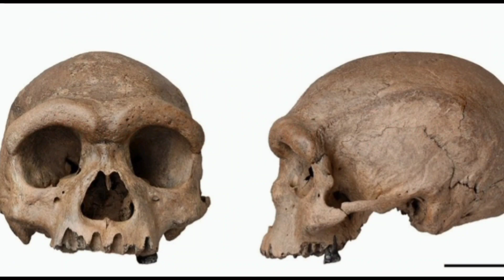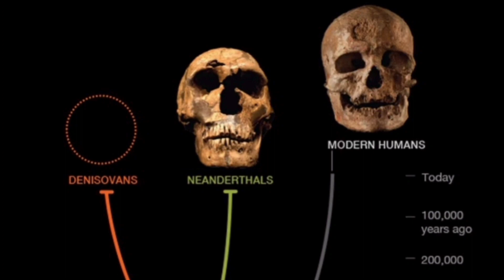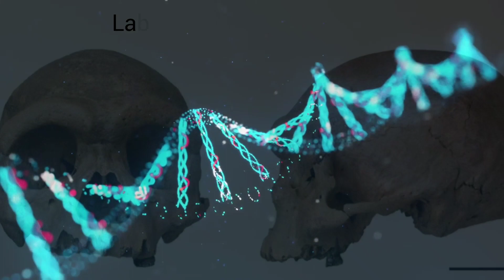The Dragon Man: A New Species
Homo Longi, aka Dragon man is a newly discovered species according to scientists in northeastern China, where the skull was uncovered.
"WARNING: Inappropriate comments, including but not limited to hate speech, discriminatory language, and personal attacks, will not be tolerated. Any such comments will be promptly removed and the user responsible may be blocked from further participation. Let's maintain a respectful and positive environment for all users."
Sources:
If I failed to give proper credit or you do not  want your images displayed here at all, please leave me a comment under the video and I will give credit or immediatly  remove at your request.